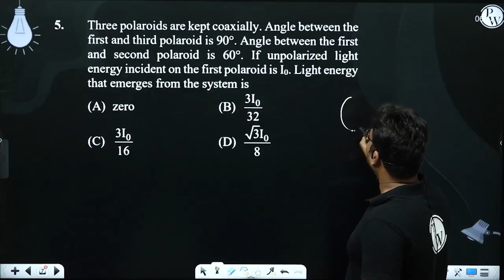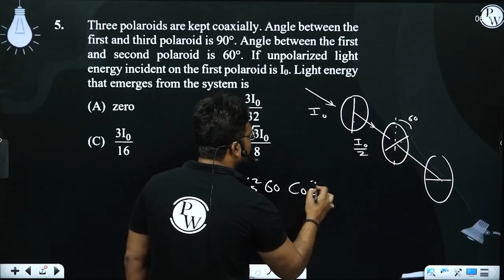Three polaroids are kept coaxially. Angle between the first and third polaroid is 90&deg;. Angle....